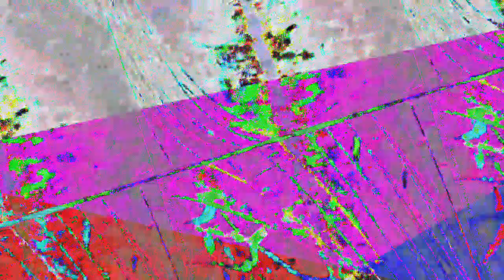[EPILEPSY WARNING] Movie 23 07 07 15h15m55s